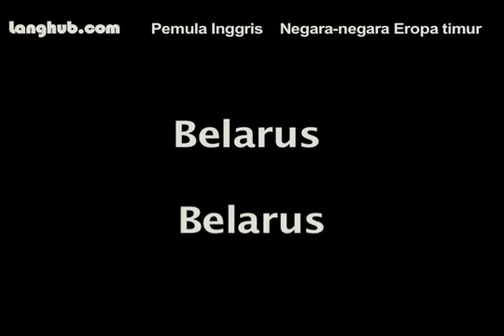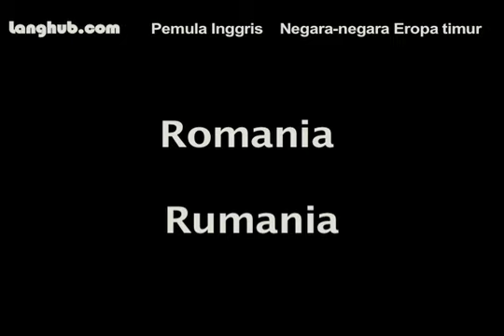Negara Eropa Timur - Langhub.com [Belajar Bahasa Inggris]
Negara Eropa Timur - Langhub.com - Belajar Bahasa Inggris. Belajar bahasa Inggris dengan audio mp3 dan video gratis. Belajar berbicara, membaca dan menulis dalam bahasa Inggris.